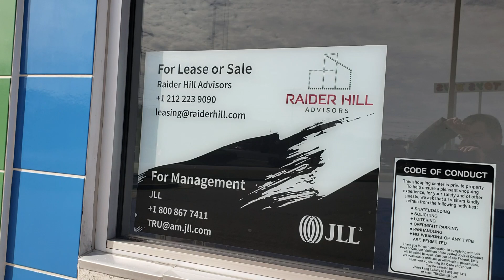Abandoned toys r us Danville, va